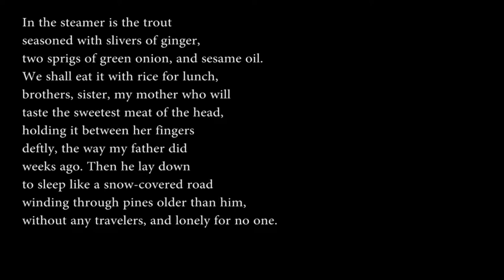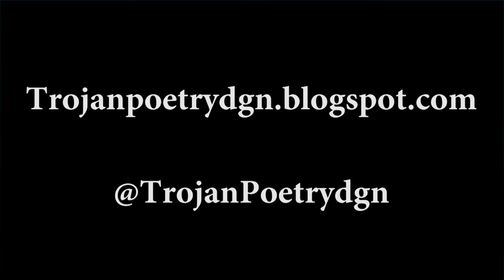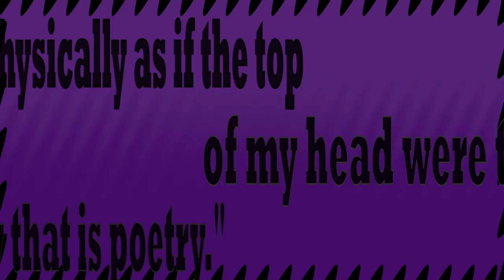Trojan Poetry Episode 32: "Eating Together" by Li-Young Lee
Trojan Poetry is created by John Waite and Mike Melie, teachers at North High School in Downers Grove.

Eating Together
by Li-Young Lee

In the steamer is the trout
seasoned with slivers of ginger,
two sprigs of green onion, and sesame oil.
We shall eat it with rice for lunch,
brothers, sister, my mother who will
taste the sweetest meat of the head,
holding it between her fingers
deftly, the way my father did
weeks ago. Then he lay down
to sleep like a snow-covered road
winding through pines older than him,
without any travelers, and lonely for no one.